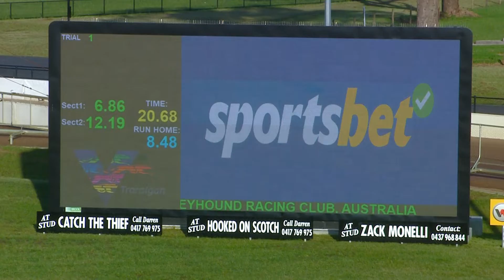TRA MON 14 NOV 22 ST1